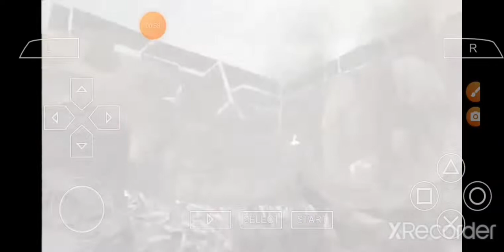¿intro de Call Of Duty Roads To Victory pero con música de Sonic R?